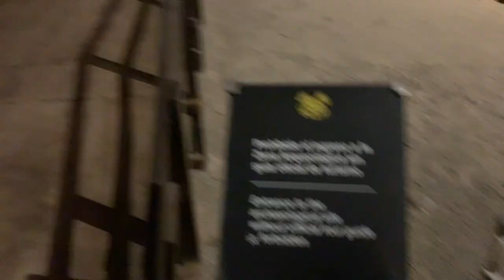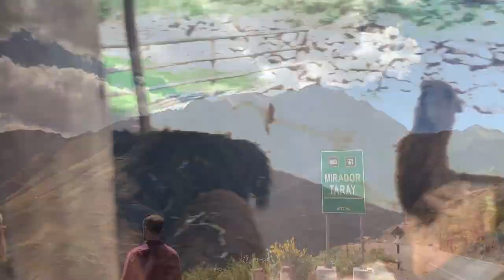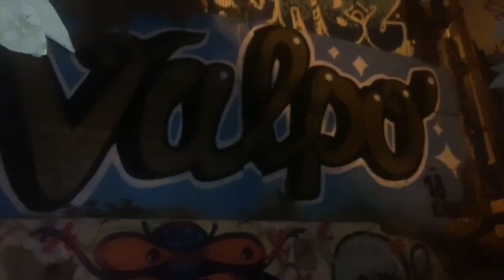STUDY ABROAD VLOG | South America | PERU & CHILE | MACHU PICCHU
Study Abroad Vloggg! Enjoy!!

Make sure to comment any topics you would like to discuss or any question you have. Whether it be with school, relationships, working, makeup, hair…. I am here for you.